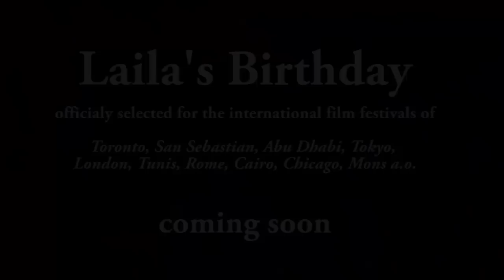LAILA'S BIRTHDAY by Rashid Masharawi - Trailer HD - subtitles NL/FR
Trailer of the feature film LAILA'S BIRTHDAY by Palestinian director Rashid Masharawi. Shot in Ramallah, Palestine and starring Mohamed Bakri and presented by Mohamed Habib Attia and Peter van Vogelpoel.